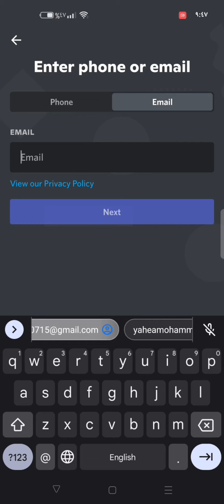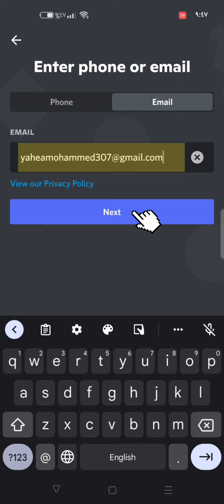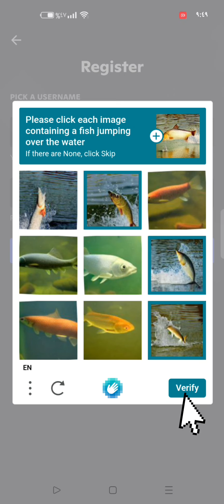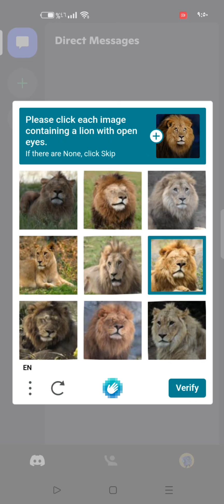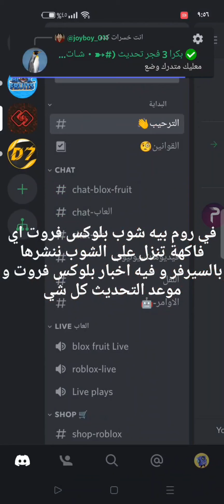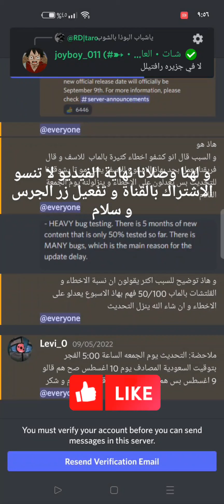Descord/شرح كيف تسوي حساب ديسكورد جديد على الجوال 2022